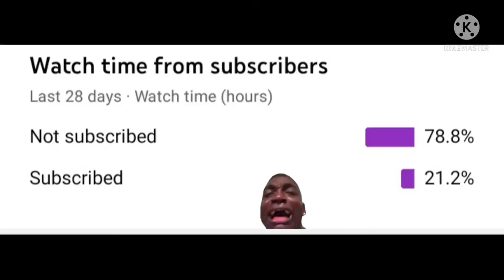Sports car drawing ( mustang gt ) realistic